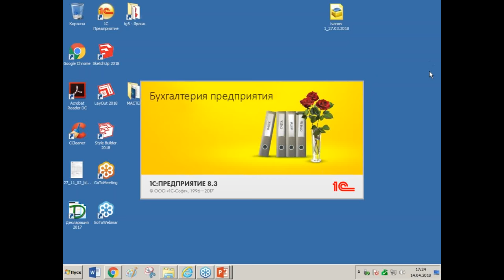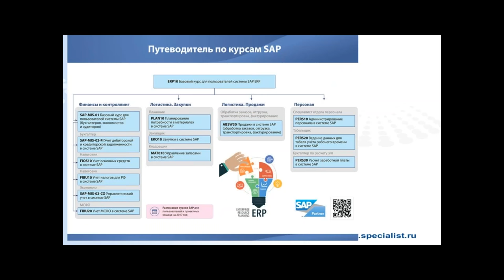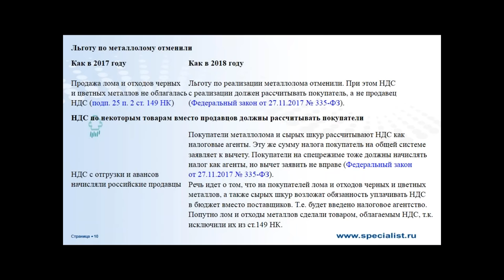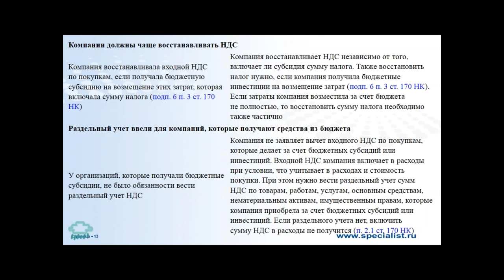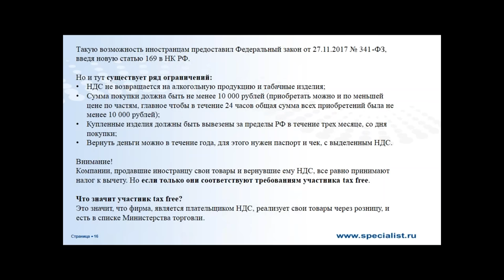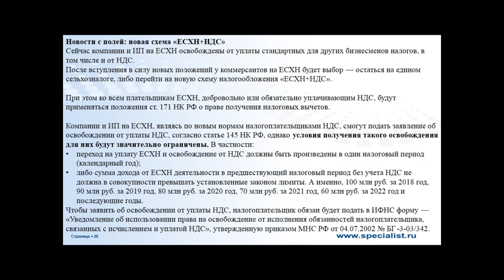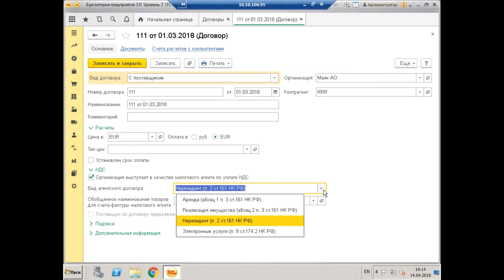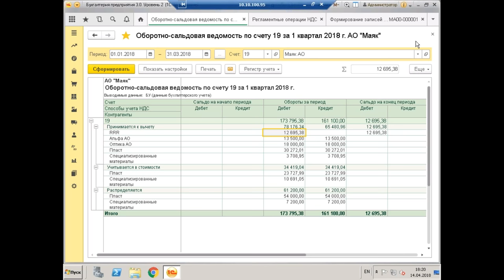Налоговые агенты, Tax free и другие изменения в НДС 2018 года. Как отразить их в 1С Бухгалтерия 8.3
В конце прошлого года отечественные законодатели традиционного постарались и подготовили ряд изменений по НДС, которые вступили в силу с началом 2018 года:

 Так, согласно федеральному закону от 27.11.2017 № 335-ФЗ с 1 января приобретатели ряда товаров должны исполнять обязанности налоговых агентов по НДС.
- Некоторые покупатели стали налоговыми агентами.
- Некоторые посредники теперь не налоговые агенты.
- Новый порядок уплаты НДС в 2018 году распространён на некоторых участников экспортных сделок.
- Для иностранцев изменения в уплате НДС с 2018 года будут особо актуальны. Дело в том, что закон от 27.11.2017 № 341-ФЗ с 1 января наконец-то ввёл в России механизм tax free. Это право иностранцев (не из стран ЕАЭС) на возврат НДС с покупок, сделанных в России.

О том, кого затронут данные поправки, и в каких ситуациях они применяются, будет подробно разобрано на бесплатном семинаре учебного центра "Специалист" при МГТУ имени Баумана.

Ведет бесплатный урок обладатель Аттестата Главбуха, многочисленных дипломов и сертификатов о дополнительном образовании и повышении квалификации Людмила Юрьевна  Ганжа.

Узнайте все о бухучете и работе в 1С в крупнейшем авторизованном учебном центре 1С России (ЦСО). 26 лет работы, 1 миллион выпускников

Приглашаем вас на курс "Особенности учета НДС в программе 1С: Бухгалтерия"